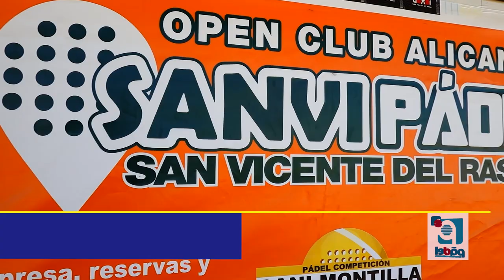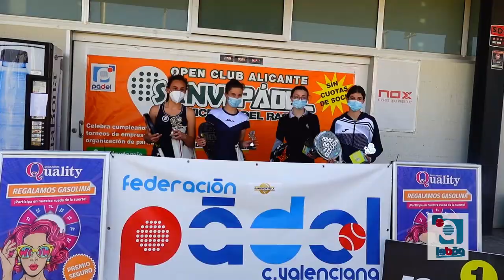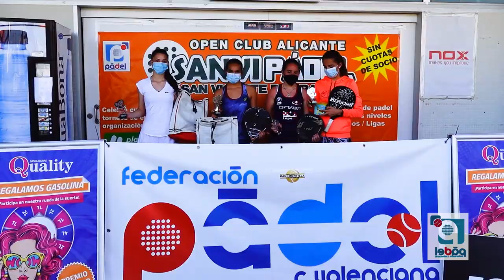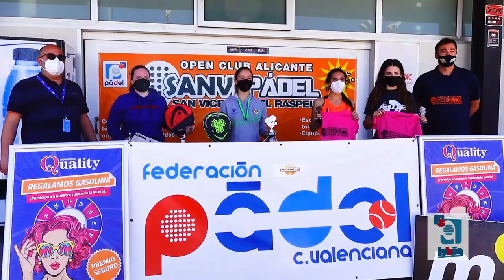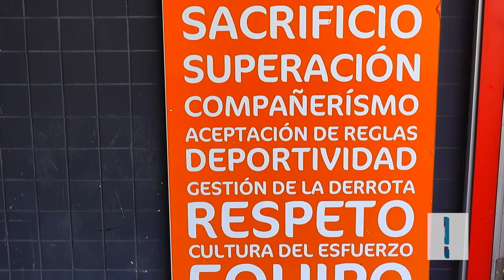TORNEO MENORES SANVI